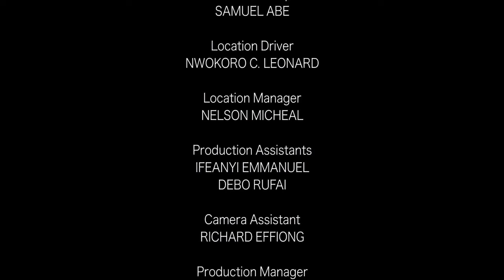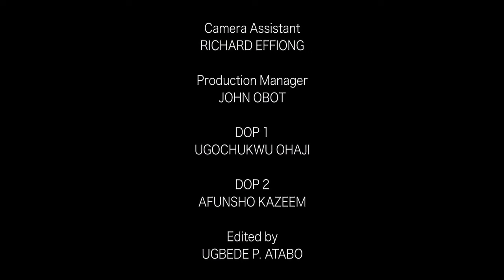Poor Driver - Nigerian Movies